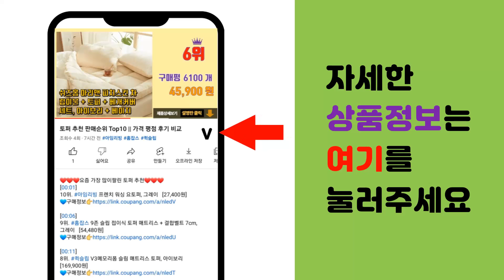다이슨슈퍼소닉 추천 판매순위 Top10 || 가격 평점 후기 비교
❤️❤️❤️요즘 가장 많이팔린 다이슨슈퍼소닉 추천❤️❤️❤️

[00:01]
10위. #[세트구성] 차이슨 드라이기 슈퍼소닉 / 고급거치대 / 한국형코드 / 고급형 BLDC 모터   [46,000원]

[00:06]
9위. 다이슨드라이기케이스 다이슨슈퍼소닉, 2 핑크 [5,910원]

[00:11]
8위. #808 다이슨 슈퍼소닉 호환 드라이기 실리콘 커버, 라이트핑크   [3,130원]

[00:16]
7위. 다이슨 호환 다용도 헤어 드라이기 풀메탈 거치대, 1개, 화이트스모크 [32,900원]

[00:21]
6위. 다이슨 V8 플러피 무선청소기, 니켈 [448,800원]

[00:26]
5위. 스코코 다이슨 슈퍼소닉 헤어드라이기 무광 전신 외부보호필름, 투명 [7,660원]

[00:31]
4위. #808 다이슨 호환 헤어 드라이기 스탠드 거치대, 그레이, 1개   [21,400원]

[00:36]
3위. 다이슨 헤어드라이어 슈퍼소닉 HD08 (국내정식수입정품) 220V 국내정품등록상품 + 사은 [602,310원]

[00:41]
2위. #[당일발송] 다이슨 플라이어웨이 슈퍼소닉 HD08 국내AS 정품   [525,730원]

[00:46]
1위. 다이슨 슈퍼소닉 드라이어 HD-08 1600W, 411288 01 니켈 + 코퍼 [524,560원]